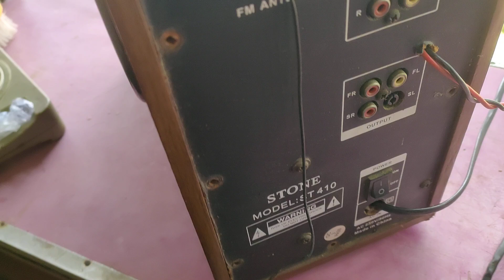Home Theatre Repairing Full Video